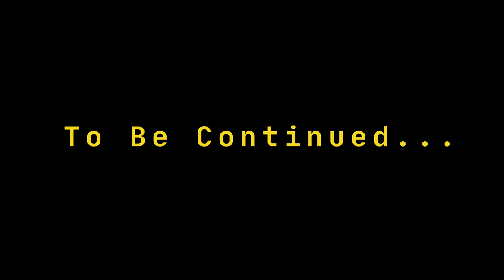Power Up | Blλck Mesλ | Full Gameplay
Playthrough of the "Power Up" chapter.